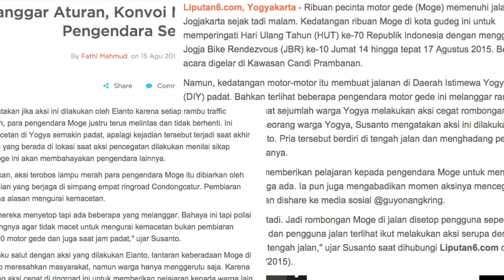Moge vs Sepeda di Jogja - ADU BACOT!!!!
Berita Paparazzi mengenai Motor Gede yang dihadang sama sepeda di Yogjakarta lagi rame nih dibicarain...
Umumnya para pengguna jalanan gak sadar tuh kalo yang make jalan bukan mereka aja...
Tapi orang banyak juga make jalanan itu..
Jadinya mereka seenaknya aja deh terobos sana-sini.
yuk liat cuplikan videonya...